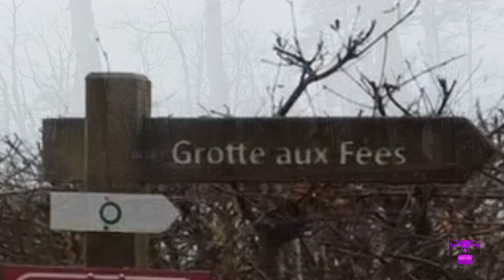Le mont St Michel Alsacien (67)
À 428 m d'altitude, en pleine forêt, nous avons un lieu magnifique, qui permet de se ressourcer... Il s'appelle le Mont St Michel... Oui oui... en Alsace !

Là... C'est l'hiver, donc les écureuils sont cachés bien au chaud.

Découvrez ce lieu sympa.

🎼: Artlist
1: Kyle Preston- "A historic Reckoning"
2: Lance Corad- "Prism Light"